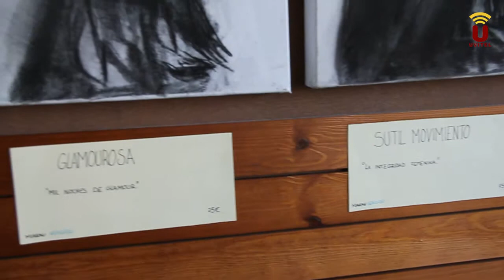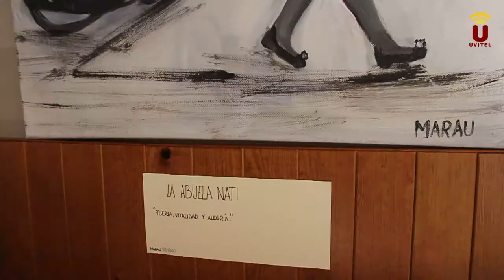La exposición de pintura “No sin mi sobrina” ya puede ser visitada en Almazara Club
En Almazara Club se puede visitar desde el pasado sábado, 24 de enero, una exposición de pintura que con el nombre “No sin mi sobrina” presenta una serie de cuadros realizados por Mª José Climent y Aurora Fernández.

Todo empezó cuando Mª José Climent, a la que una enfermedad degenerativa la dejó ciega hace unos años, comenzó a pintar a carboncillo y pidió a su sobrina, Aurora Fernández, que  la guiase para conocer las dimensiones del cuadro y la posición del lápiz, para,finalmente, darle algo de color. Desde ese momento no han parado de pintar juntas y así ha nacido “No sin mi sobrina”.

Los cuadros que componen esta exposición han sido realizados a carboncillo por Mª José Climent, quien narra a Aurora lo que quiere expresar y de qué forma quiere hacerlo para, después, pintarlos con temperas. Predomina el color blanco y negro, con matices rojos, con los que Aurora Fernández guarda fidelidad al boceto original que pintó su tía y ella, que se encuentra a su lado cada vez que pinta, le da algunas acotaciones de cómo debería ir.

El proyecto final es una mezcla de las dos mentes, de las dos manos, de tía y sobrina juntas. “Ambas estamos muy felices de habernos encontrado en este punto del camino de nuestras vidas, y os lo queremos mostrar de la mejor manera que sabemos, con nuestras pinturas”.